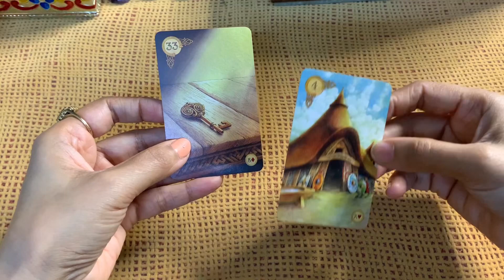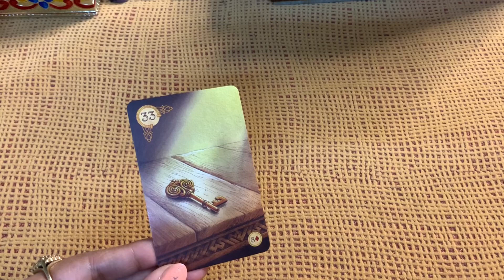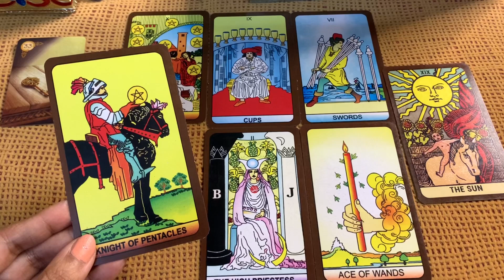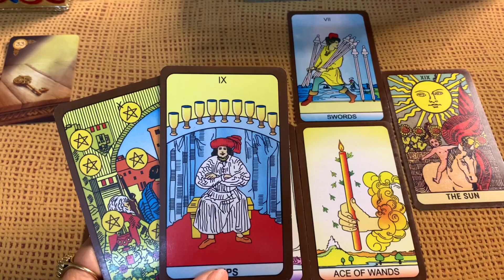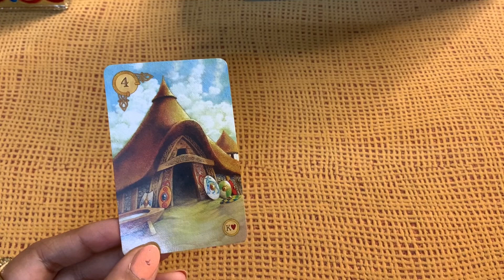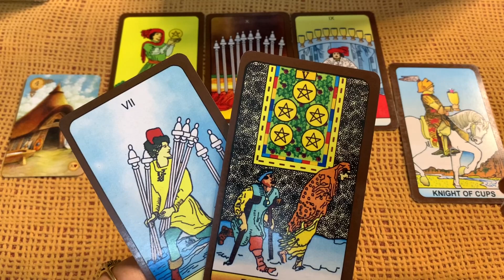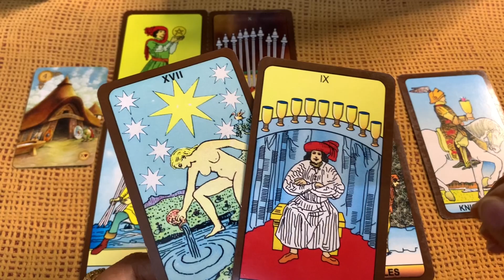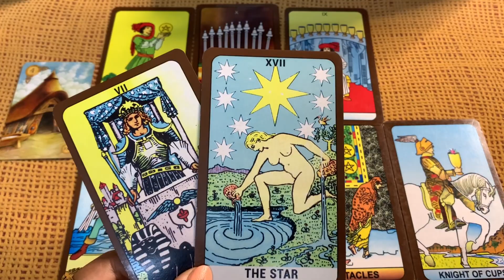चुने इनमें से एक तस्वीर और जानें आप भाग्य की किस यात्रा पर हो,Your destined journey,Timeless Tarot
चुने इनमें से एक तस्वीर और जानें आप भाग्य की किस यात्रा पर हो,Your destined journey,Timeless Tarot Reading

Time stamps

PILE 1 -  3:40

PILE 2 - 15:33